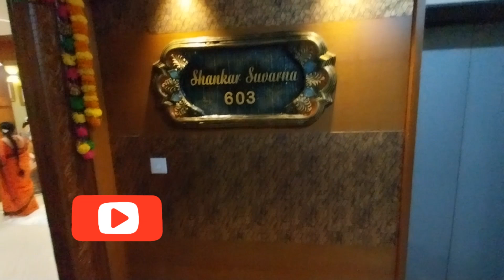Navarathri celebration 2024 at Sai Radha Paradise at Suguna Shanker"s Residence.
Today we celebrate Navarathri Bajans at our group member Mrs. Suguna Shanker's Residence. We wesr orange saree, today's colour.

special # Navarathri Bajans
pray # Pooja
# Navarathri celebration